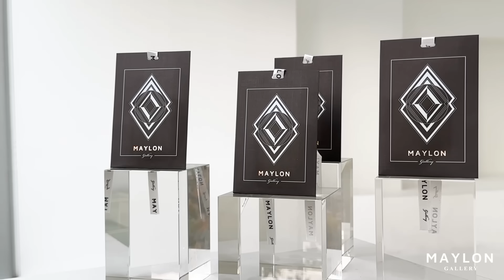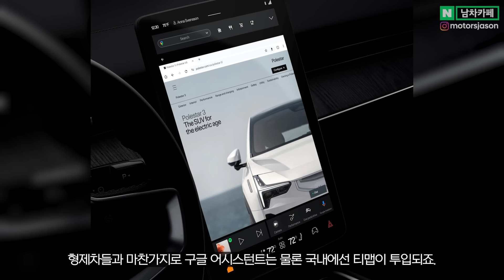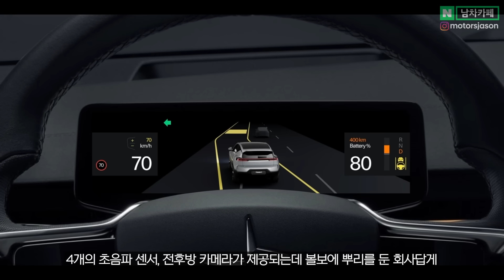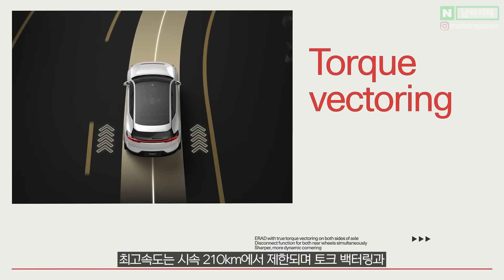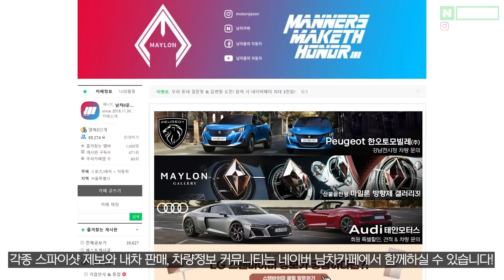제네시스 살 바엔 1300만원 저렴해진 '이 차'를?! 환상적인 SUV의 국내출시 확정소식에 경쟁 브랜드 기겁하는 이유